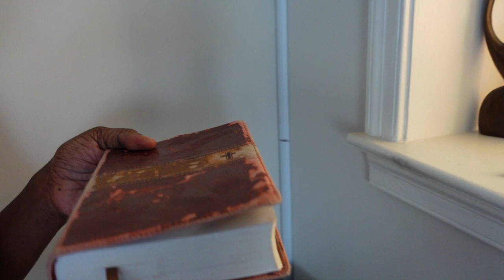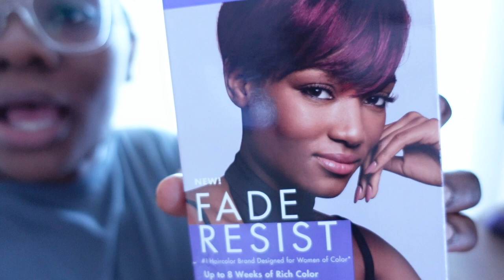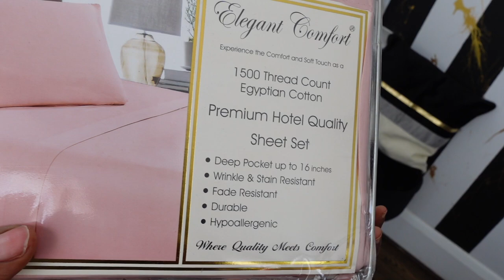PART TWO OF THE MINI HAUL MADNESS! Home decor and hanging out with the family is a perfect weekend.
Hey loves! This is part two of the vlog last week that got tooooo long! We did a mini shopping haul and tried to get the house together...we getting there - baby steps! All the links are below, and if you don’t see one ask me!

TOTE&CARRY WALLET

SHEIN

ETSY (Incense store)

PAINT
PJ room - Behr - Washed Denim

PJ French door and kids bathroom -Behr - Fast As The Wind

Ava room - Sherwin Williams -Bath Shrimp Cocktail (but we mixed it with white)

Main bedroom - Sherwin Williams - Marshmallow

AMAZON

Pillow insert

Ava sheets

PJs sheet (wasn’t on camera)

Phone protector

Tissue holder in kitchen

Tissue holder in office

Ottoman in office (dont think they have black anymore)

Medicine storage

Water bottle

The candle was gone but it was Chesapeake Bay Candle Peace + Tranquility

HOME DEPOT BLINDS

The older I get, the more I realize we're all more alike than we are different. Let’s empower and inspire each other and talk about mom-life, wife-life, work-life, and all the things in between!

Let's laugh too - I like to laugh!

We’ll chat about the complexities of mommyhood, fun shopping hauls that I'm sure I don't need, beauty stuff because why not, vlogs because sometimes I talk a lot, organization, and more!

Thanks loves! ❤︎